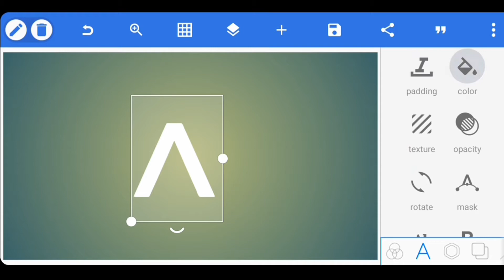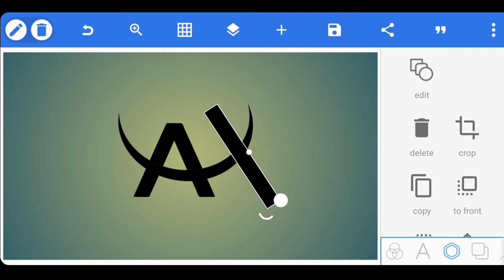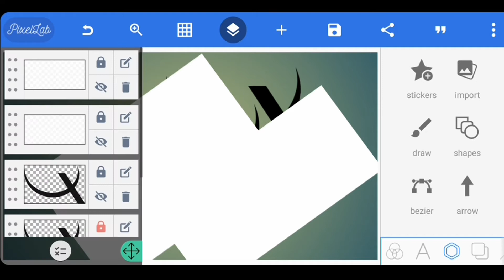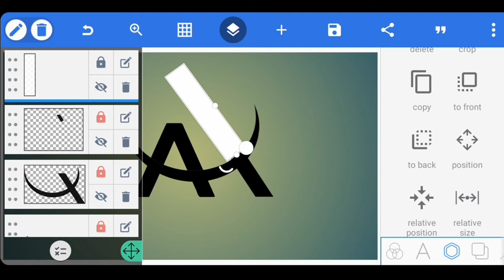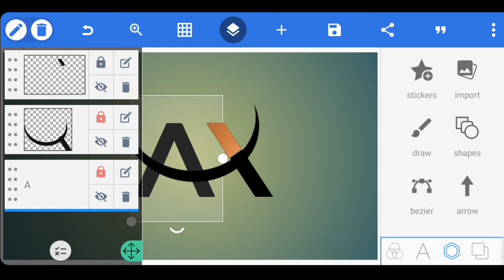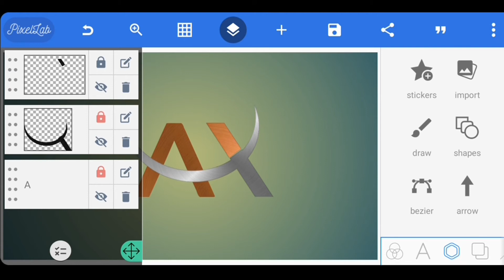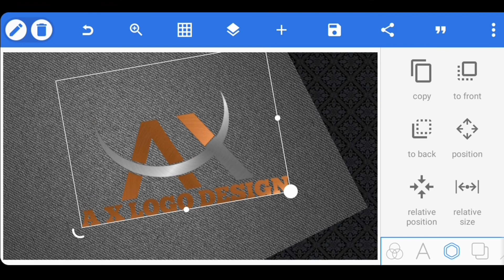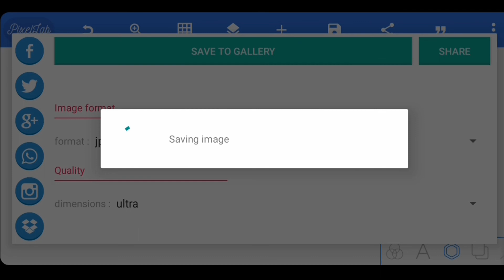How To Make Logo On Android Phone | Pixellab Tutorial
how to make logo on android phone

(◔‿◔)(◔‿◔)(◔‿◔)(◔‿◔)(◔‿◔)(◔‿◔)(◔‿◔)(◠‿◕)(◠‿◕)(◠‿◕)(◠‿◕)(◠‿◕)(◠‿◕)(◠‿◕)◉‿◉◉‿◉◉‿◉ʘ‿ʘ◉‿◉◉‿◉ʘ‿ʘʘ‿ʘ

(◍•ᴗ•◍)❤.

Axlogo,
makelogo,
AX,
LOGODESIGN,